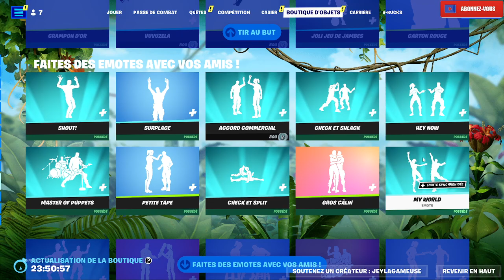FORTNITE BOUTIQUE DU 29 JUIN ITEM SHOP 2023 🎁